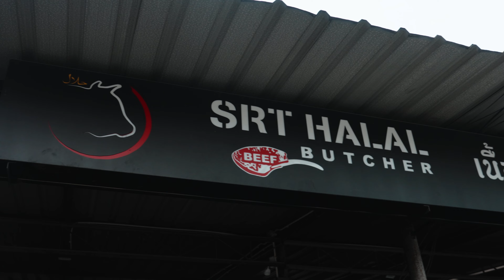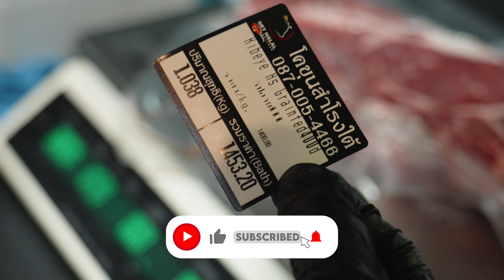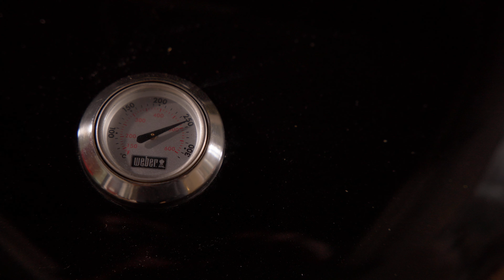ทำซอส 3 แบบ Upgrade เนื้อสเต็กที่อร่อยให้อร่อยยื่งกว่า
EP นี้ไปได้เนื้อ Rib EYE จากร้าน โคขุนสำโรงใต้ เนื้อจากชิ้นนึงใหญ่มากๆ เราเลยแบ่งออกเป็นสามจาน แล้วจัด ซอส 3 แบบ กินคู่กันซะเลย